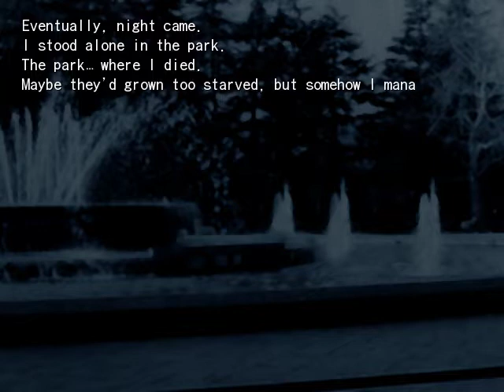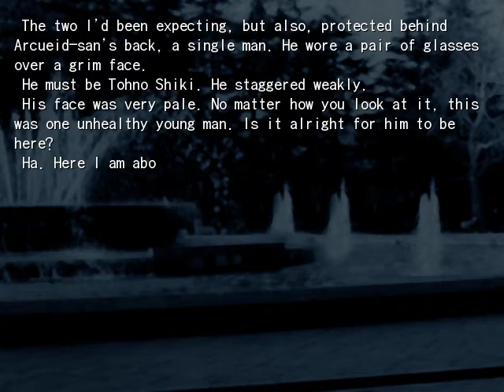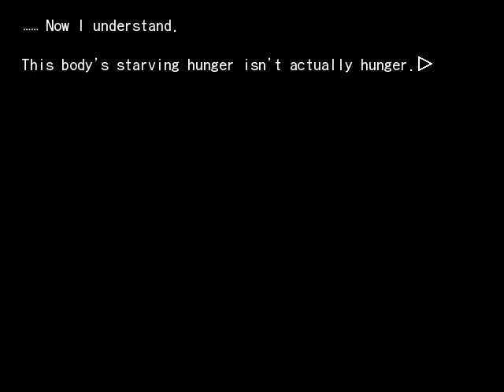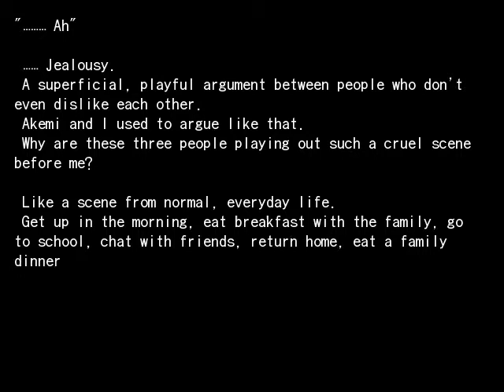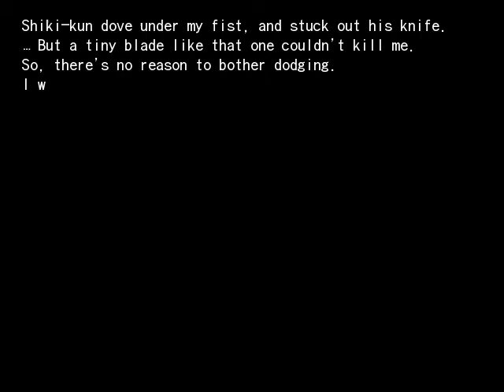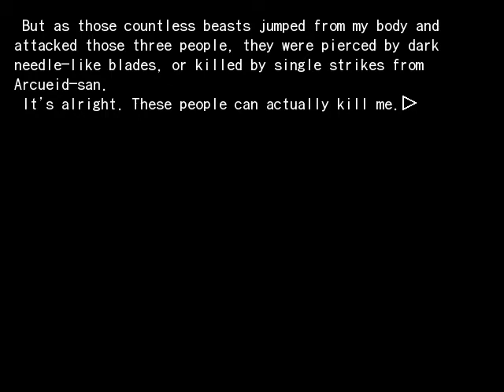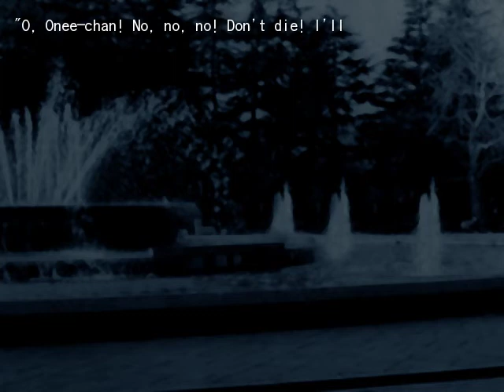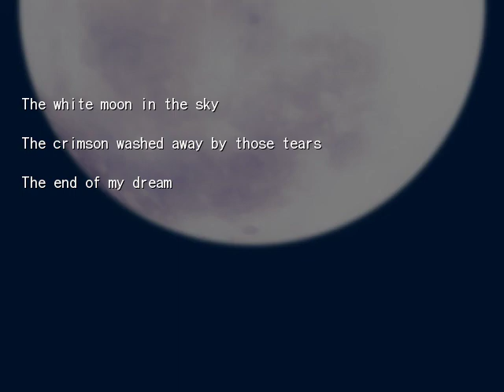Kagetsu Tohya - Ten Nights of Dream - Dawn (4 of 4)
English translation by Toranth.